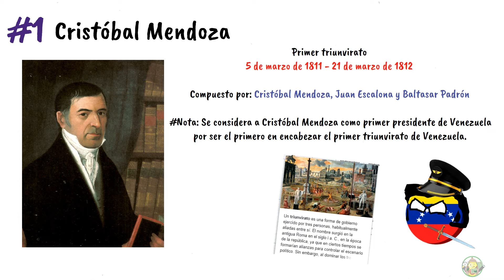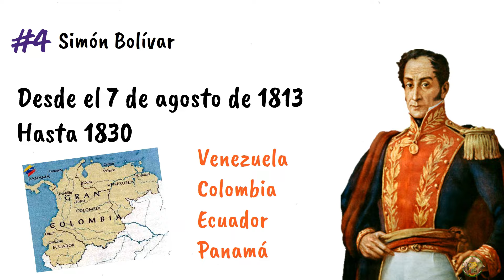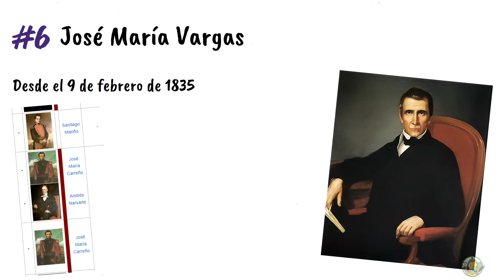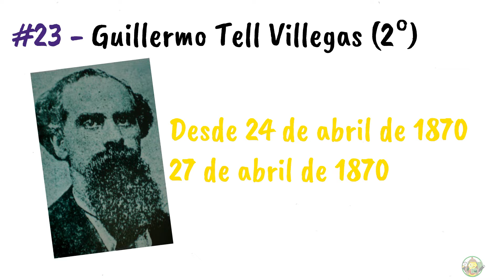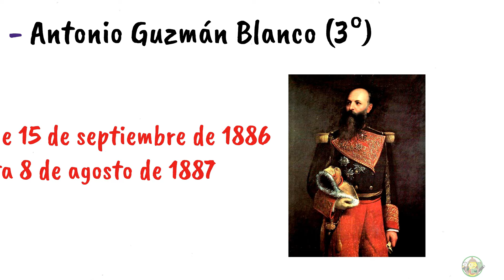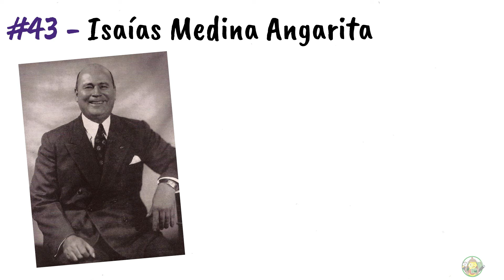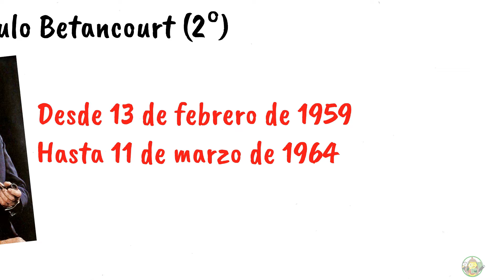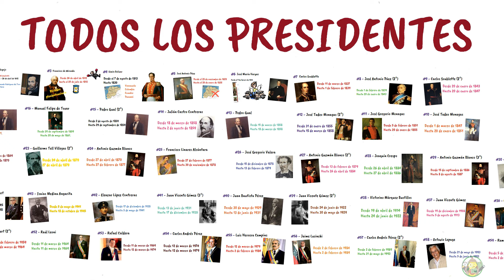Todos los PRESIDENTES de Venezuela en la historia, explicado en 11 minutos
En un plazo de 11 minutos vamos a sumergirnos en la historia de los gobiernos y presidentes que ha tenido Venezuela, desde 1811 hasta la actualidad 2024, un esbozo de todos los líderes que ha tenido la nación, enumerándolos uno por uno y mencionando el año que ha estado gobernando cada uno de los gobernantes venezolanos.